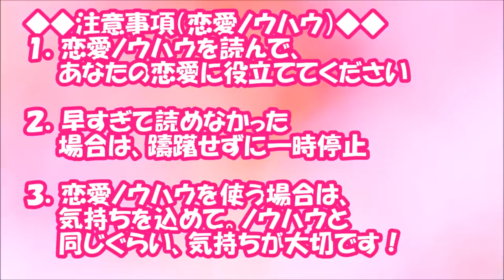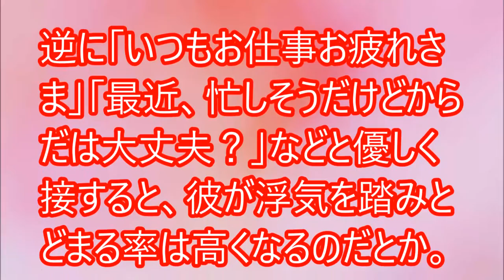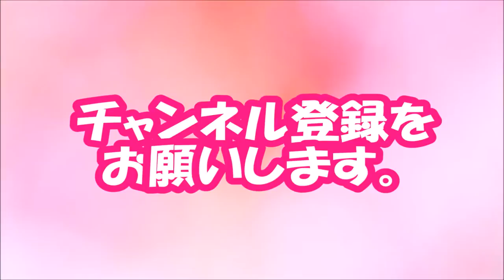【閲覧必須！】こりゃ無理だ…彼の浮気防止に効果的な「釘を刺す一言」【相互登録2016】